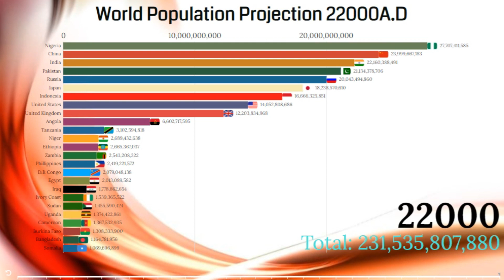World Population 22000A.D || World Population Projection 2020-22000A.D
In this specific data visualization, we have displayed the World Population 22000A.D || World Population Projection 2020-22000A.D.

So I and my team has taken one step ahead in future predictions. World Population Projection till 22000A.D years(If World Could Exist) video has been prepared as a result of your likeness of the last video.

Note: (Known Issues)

1.  There are some mistakes in the video we accept them (Due non the availability of authentic data)
2. Some countries appear after 10000, 15000 AD so wait for your country
3. Data is gathered from multiple resources, United Nations websites however, where data was not available we have calculated it with the current Population growth
4. We all know well that the world won't exist this much longer also cant this much people, so we can just predict
5. Take it as entertainment purpose Only
6. We respect every country